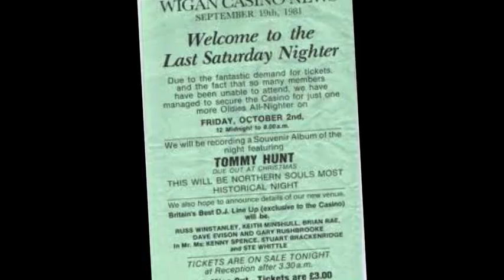Tommy Hunt - A Sign Of the Times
Tommy Hunt 'A Sign Of the Times : The Spark Recordings 1975/1976'  was a CD released on SHOUT! Records (Shout 81) . It includes all the Spark label singles, the LP 'A Sign Of The Times' plus the LP 'Live At The Wigan Casino'; from which came the driving version of 'Crackin' Up' which soundtracks this video.